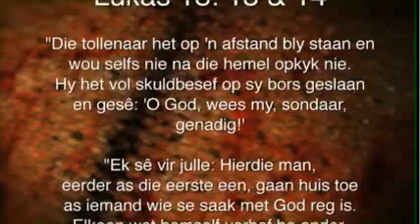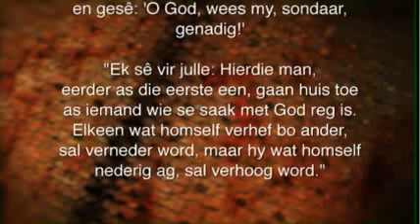25 April 2013